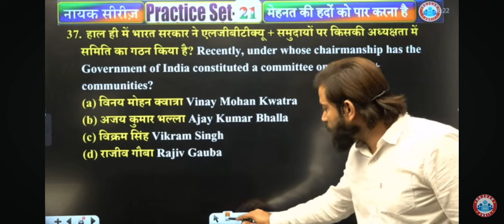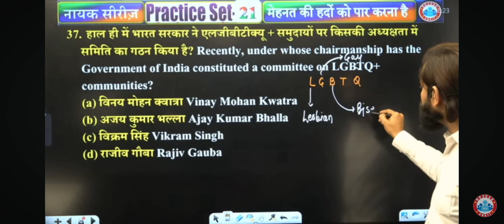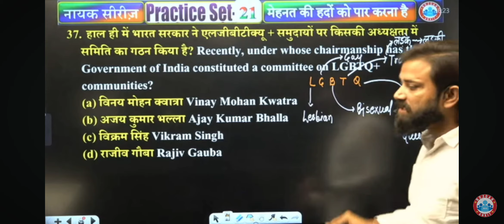किन्नर कैसे जन्म लेते है|किन्नर कैसे पैदा होते है|नवीन सर ने बताया किन्नर क्या होते है